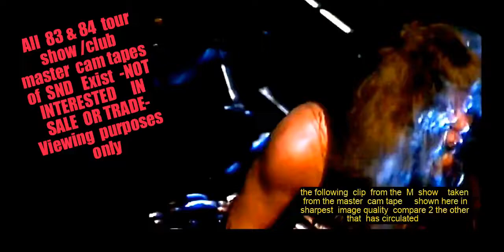Tallica SND from the MASTER CAM TAPE "83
From the  master cam  tape    shot @ the metro   and the best  Image /res   u can get  off the master  Vhs  cam tape   compare 2 all  other   circulated boots   Hetfield  has  threatned 2 file cease  /recovery  for these  since last year  but   never  has  went  through with it    -  Not  4 sale or Trade  posted for  viewing purposes only